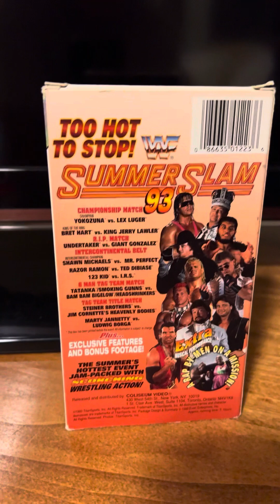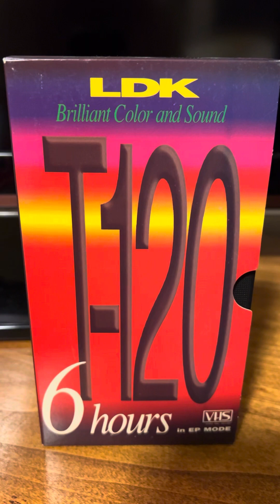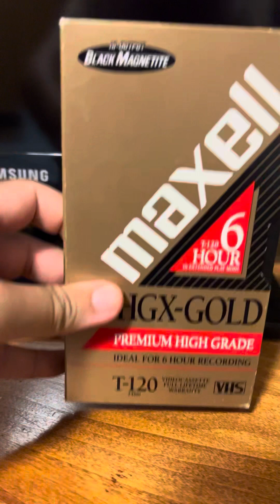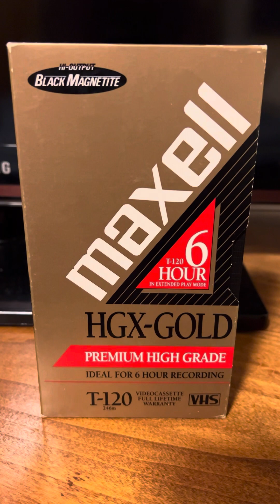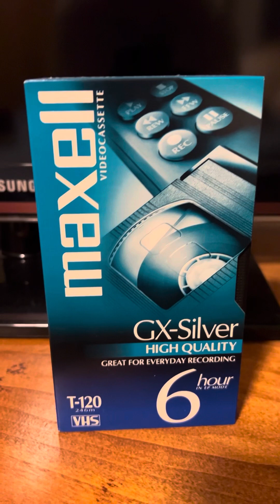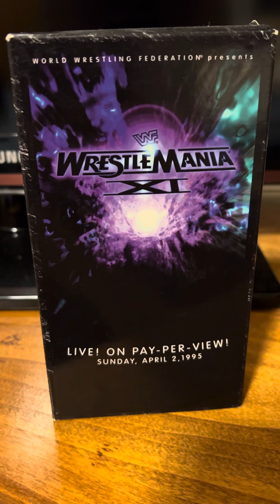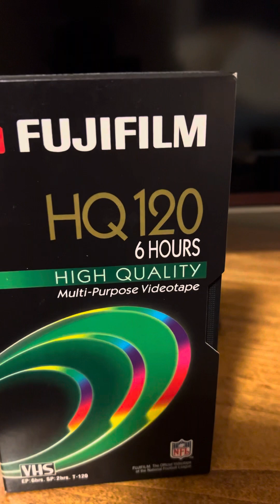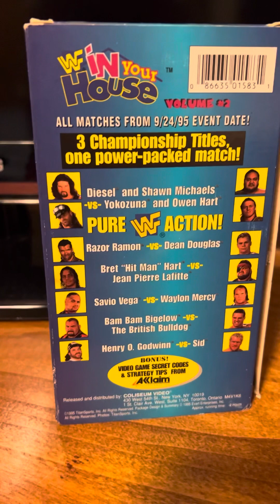Movie Collection Wrestling Shelf #3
Third shelf of my wrestling videos